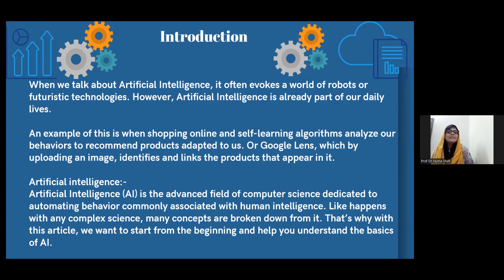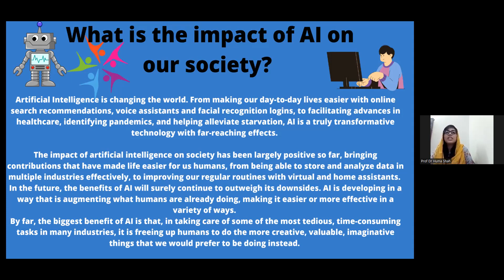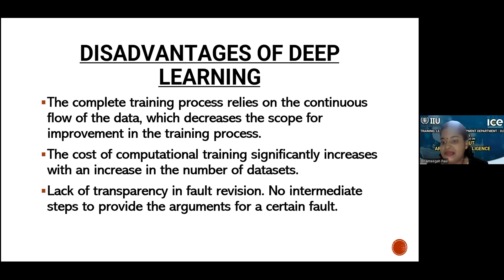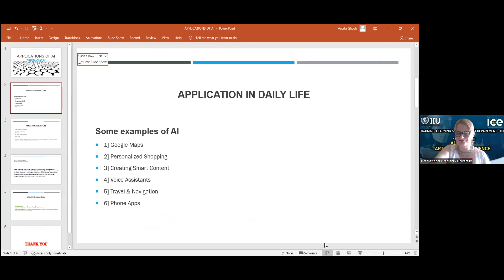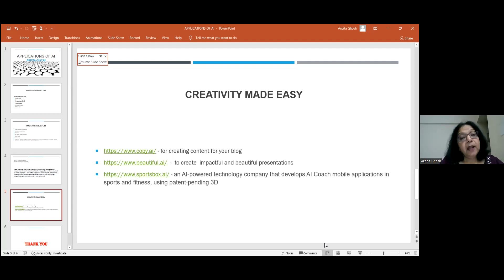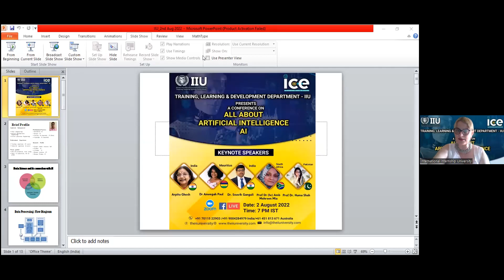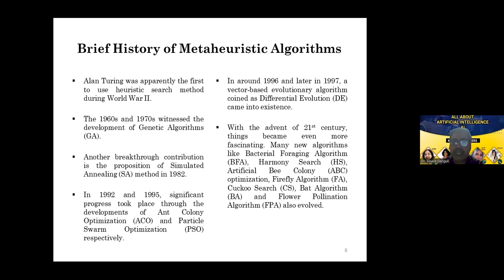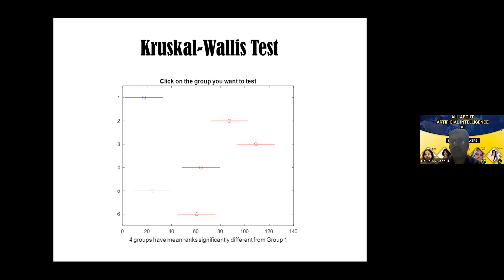All About Artificial Intelligence-Day2-International Conference -International Internship University